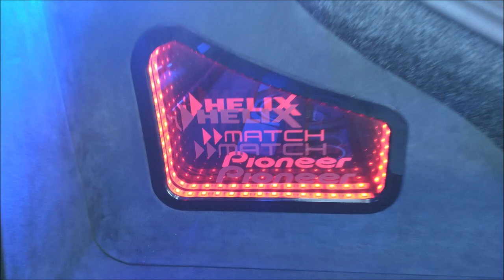Renault Megan DEMO del TALLER ZONA ESTÉREO en Oaxaca, México.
Viajamos a la ciudad de Oaxaca para conocer las instalaciones del Taller Zona Estéreo; en este video les presento el auto demo del taller.